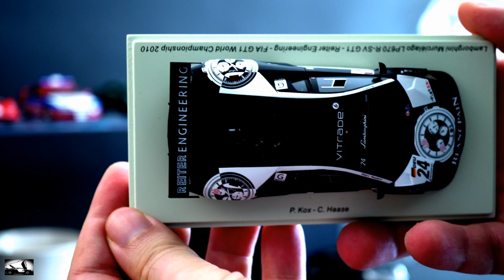NEW MODEL CARS ARRIVED - Unboxing #02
This is the first package I received in February.

Model cars:
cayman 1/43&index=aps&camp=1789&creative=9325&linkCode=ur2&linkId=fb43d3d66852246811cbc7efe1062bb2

p330 1/43&index=aps&camp=1789&creative=9325&linkCode=ur2&linkId=7b0f4cd9e965e51f98fc51e237c265dd

a210 1/43&index=aps&camp=1789&creative=9325&linkCode=ur2&linkId=2b347f7ddc58215a8c186110b75ca120

murcielago 1/43&index=aps&camp=1789&creative=9325&linkCode=ur2&linkId=ced427c7c9df9871c357e4ea8f486a0f

Gear used for my videos
Camera 1
Camera 2
Zoom Lens
Macro Lens
Tripod 2
Rotary stand